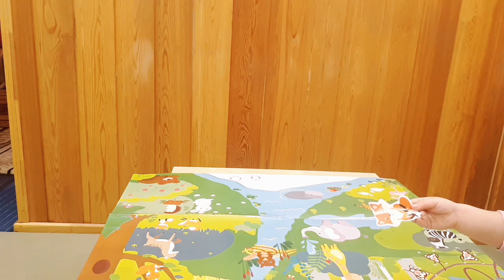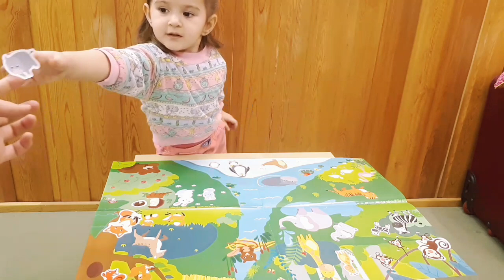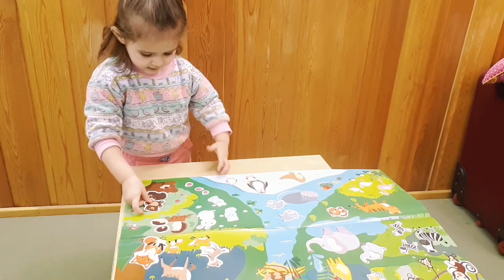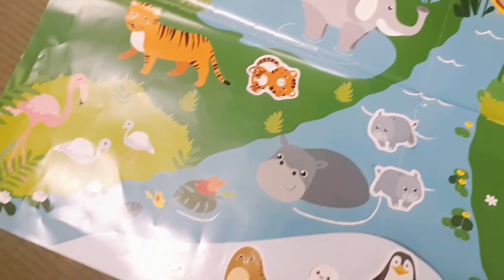ВИДЕО БАРОИ КУДАКОН! НИЛУФАР ВА ХАЙВОНХОИ ВАХШИЮ ХОНАГИ!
Салом тамошобинони гироми! Хуш омаден ба канали мо, АРЗАНДА канали оилавии мо!
Ман, Шавхари ман Фаридун ва духтарчаи мо Нилуфар! Дастгири кунед!
(Здравствуйте,дорогие ! пожаловать,на Наш семейный канал под названием АРЗАНДА! Я,Нилуфар мой муж - и  дочка Нилуфар!